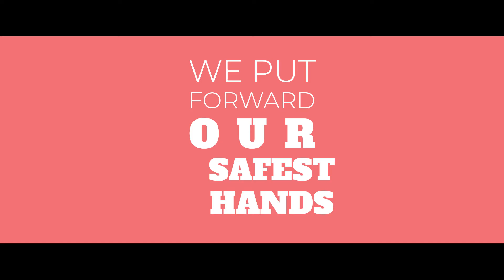White Rivers Media | Chili's India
We got a taste for World 2.0 with the safe, original Tex-Mex flavours of Chili's India!

This is why the team ended up with major cravings at the end of every discussion, all shoot days, and throughout the edits.

Let us know if this brand video makes you crave some too.